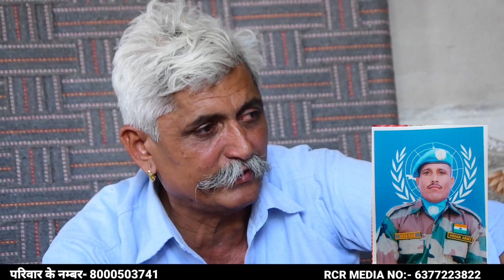फोजी का परिवार सदमे में (फोजी कि अभी तक कोई खबर नहीं है) रायमलवाङा का फोजी देदा राम ड्यूटी के दौरान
फोजी का परिवार सदमे में (फोजी कि अभी तक कोई खबर नहीं है) रायमलवाङा का फोजी देदा राम ड्यूटी के दौरान गायब